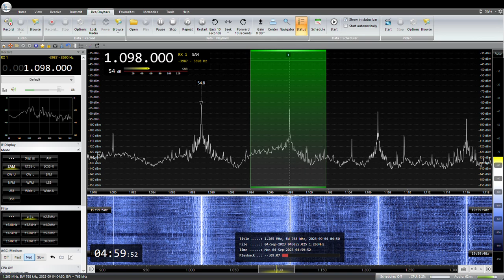ラジオ局名アナウンス1098KHz Oita Hoso OBS Kitsuki.Yufuin 2023/ 09/04 04 :59 JST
大分放送　OBS  杵築、湯布院
RX:AIRSPY HF+ Discovery
ANT:303WA-2 , ATU ELEMENT,YOULOOP,  TDF, MLA, ALAM
QTH:SAITAMA JAPAN